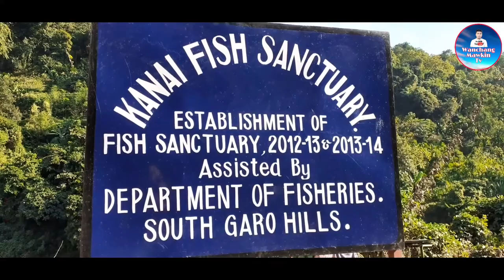Wanchang_vlogger_yt.🐠 Naginigata_fish_sanctuary_Kanai.🐠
Nisoenggipa skantiko angni gitalgipa videona rimchaksoa, aro nisoenggipa skantiko mitela..

Na.simang niangenga Wanchang Mawkin Tv youtube chennelko           👉S U B C R I B E👈 ka.kuja ongode,''''''S U B C R I B E''''''ka.na gualpanabe, pilakon mitela...

                  💗Follow: F a c e b o o k.👈👈